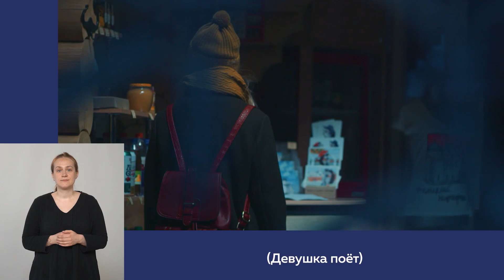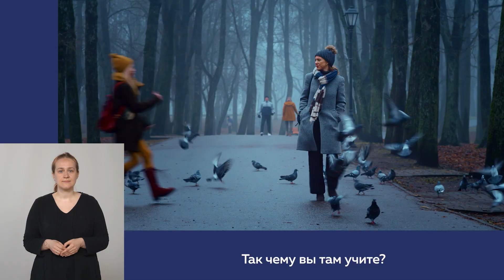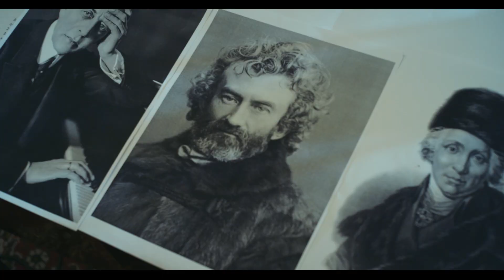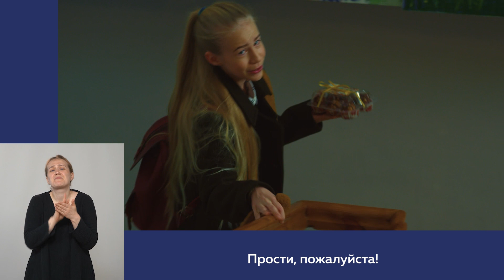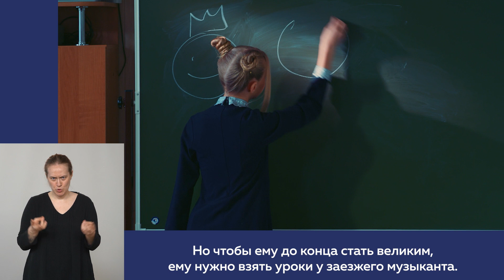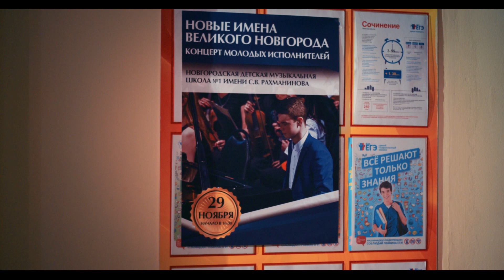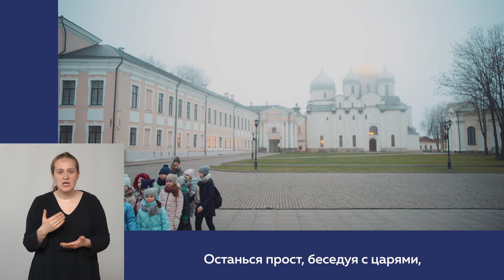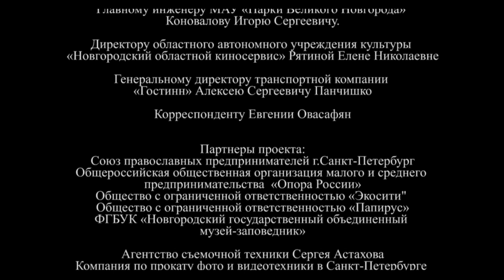«Великий» с сурдопереводом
Фильм «Великий» системы воспитания «Киноуроки в школах России и мира» Международного культурно-гуманитарного проекта «О будущем» адаптирован для детей с нарушениями слуха киностудией «Жираф» при поддержке Фонда президентских  грантов.

ПРИКЛАДНАЯ ЭТИКА
Воспитание поколений выпускников школ 2030–2040 гг. со сформированной широкой библиотекой моральных качеств, высоким уровнем нравственной и социальной компетентности.

99 духовно-нравственных качеств человека — в основе фильмов и воспитательных занятий по прикладной этике Международного культурно-гуманитарного проекта «О будущем» и системы воспитания «Киноуроки в школах России и мира».

Киноурок — не обычный просмотр фильма, а система действий, направленных на понимание, осознание и применение нравственных понятий.

Просмотр фильма в классе вызывает отклик в душе и интерес у школьников к проявлению созидательных качеств, выраженных в действиях героев фильма.
- Обсуждение побуждает к осмыслению и пониманию ситуаций, показанных на экране, самоонализу и стремление примерить на себе рассматриваемое качество.
- Осознанное стремление к проявлению нового знания и сердечная потребность в действии пробуждает инициативу к добротворчеству.
- Социальная практика — коллективный созидательный труд по инициативе школьников закрепляет нравственное качество, побуждает к дальнейшему его проявлению.
- Рефлексия после завершенного дела помогает оценить успешность применения понятия на практике.

Систему воспитания киноуроков можно использовать не только в школе, но и в семье. Родители могут выбрать фильм, соответствующий возрасту и развитию ребенка, для семейного просмотра и обсуждения. Совместное выполнение полезных дел с родителями позволит закрепить раскрываемое в фильме нравственное качество на практике и улучшить нравственно-эмоциональное состояние детей. Это подтверждают научные исследования проведения киноуроков в школах.

К фильмам проекта разработаны методические рекомендации к проведению воспитательных занятий.

Сайт Международного культурно-гуманитарного проекта «О будущем» и системы воспитания «Киноуроки в школах России и мира»